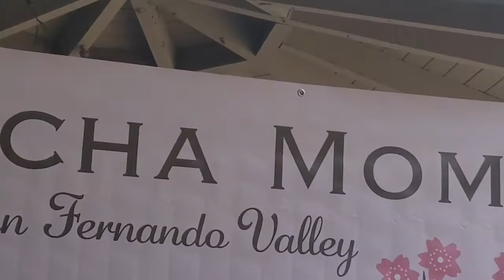The Valley Juneteenth Celebration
The Valley Juneteenth 2018